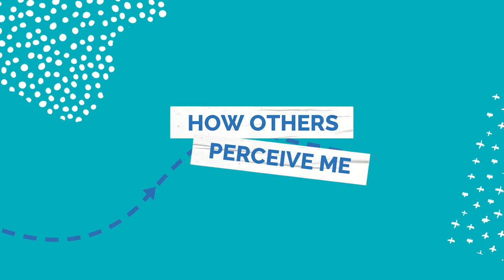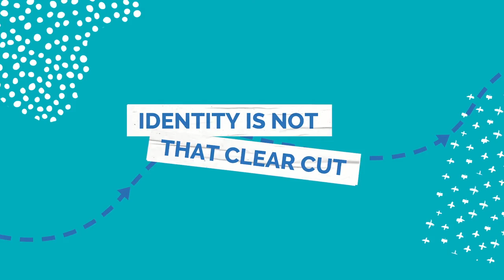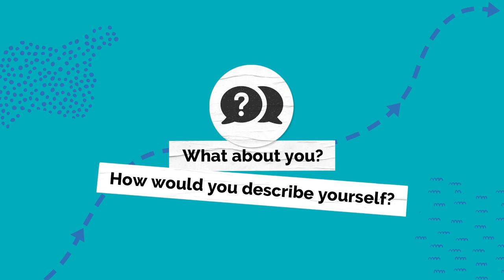Každý z nás má různé stránky své identity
Kterékoli z těchto videí můžete dále využívat a integrovat do Vašeho webu nebo sociálních sítí v souladu s licencí Attribution-NonCommercial-NoDerivatives 4.0 International (CC BY-NC-ND 4.0), jejíž podmínky jsou blíže popsány zde

Editorial & production: Sophia Burton, Frankie Reid, with support from Julia Karmo
Camera & sound: Riverside.fm
Edited by: Karoline Schulz
Graphics by: Anna van Odijk
Produced by: Migration Matters e.V. 2021

Special thanks to:
Aliis Kuusik
Alisa Muro
Eva Hrončekova
Felicia Cyrus
Lina Mansour
Matěj Keka
Melis Omalar
Minh Mai
Monika Krištofčáková
Munzer Khatab
Naomi Holopainen
Oleg Samoilenko
Shwathi Srinivasan
Stanislav Bondarenko
Suzy Duong
Trang Kowalkowska
Wanda Holopainen

Laura Hallensleben
Lauren Roop
Attallah Stafford
MONDO
VIKES
Fundacja Centrum Edukacji Obywatelskiej
People In Need Czech Republic
People In Need Slovakia
VURR Estonia